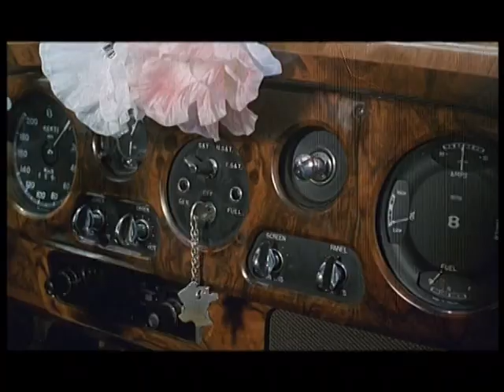The Mad Adventures of Rabbi Jacob (1973) French Trailer | Louis de Funès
The Mad Adventures of Rabbi Jacob (French: Les Aventures de Rabbi Jacob, pronounced) is a 1973 French-Italian comedy film directed by Gérard Oury, starring Louis de Funès and Claude Giraud.

It follows a bigoted businessman and a kidnapped revolutionist who disguise themselves as rabbis to escape from assassins. One of De Funès' most popular and iconic movies, it has become a cult classic.